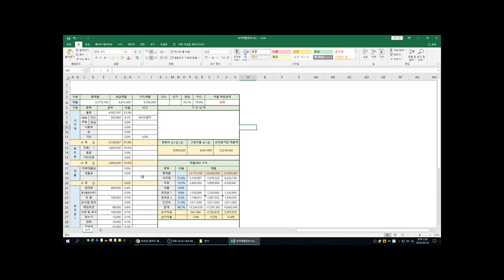동네장사, 동네술집 월수입, 매출공개, 창업후기 이보다 솔직할 순 없다 - 장사권프로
저의 과거 매출 장부를 공개합니다.

지금 많이 힘든 사장님들, 힘내세요.

다시 시작 할 수 있습니다.

언제든 기회는 오니까요.

이 영상을 보시고 조금이나마 힘이 되셨으면 합니다.

큰 마음먹고 공개해요.

장사권프로